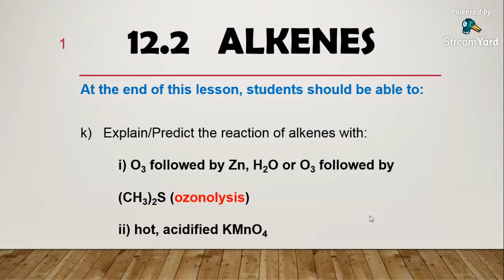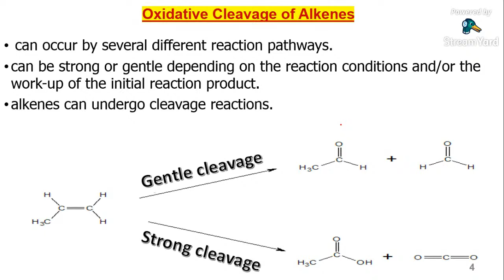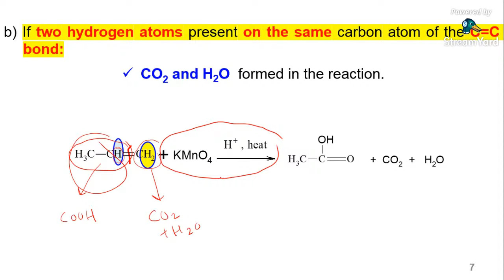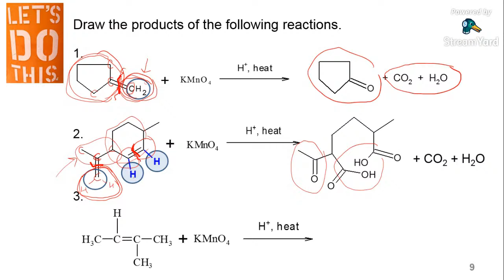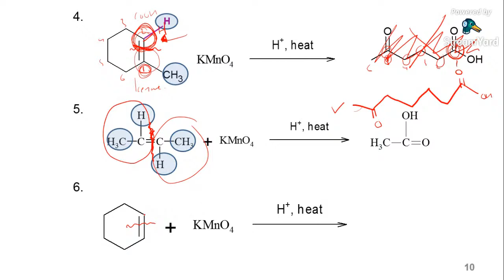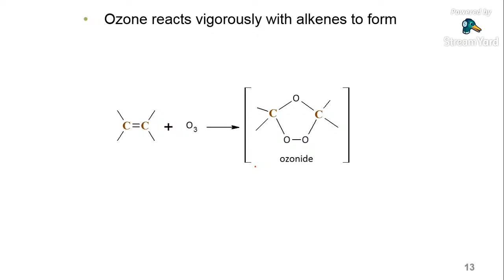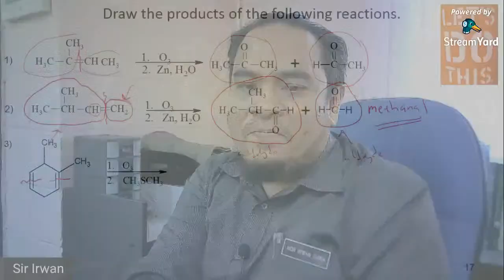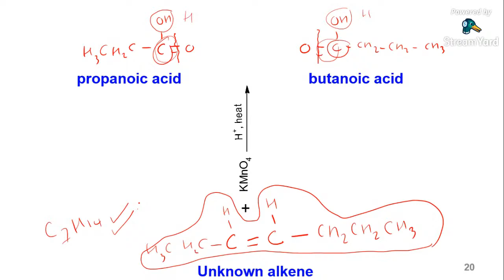CHEMISTRY SK025 | 12.2 ALKENES | Oxidation of Alkenes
At the end of this lesson, you should be able to:

a)  Explain/Predict the reaction of alkenes with:
 i) O3 followed by Zn, H2O or O3 followed by  (CH3)2S (ozonolysis)
 ii) hot, acidified KMnO4
b)   Identify the position of double bond through:
 i) ozonolysis
 ii) reaction with hot, acidified KMnO4